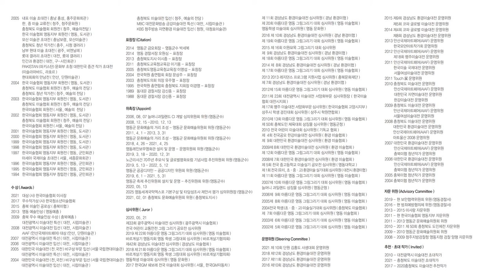서양화가 이종철 14회 개인전 - 생명이야기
영동예총회장인 서양화가 이종철 개인전
생명이야기